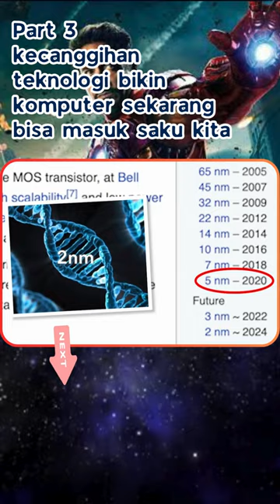Part 3 Kecanggihan teknologi bikin komputer sekarang bisa masuk saku kita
Nanoteknologi adalah teknologi berukuran nanometer, ribuan kali lebih kecil dari rambut manusia. Tapi dengan ukuran yang sangat kecil, mampu mengubah sifat sebuah materi. Bagaimana Iron Man bisa berubah-ubah bentuk dengan nanoteknologi, tonton video ini.
NB : BEBERAPA GAMBAR HANYALAH ILUSTRASI
original content :  @RumahEditor